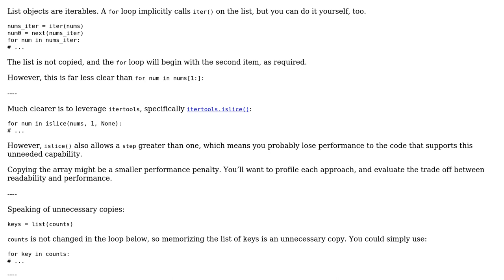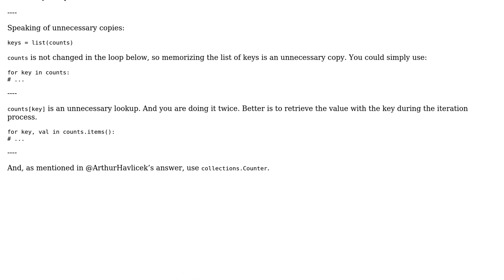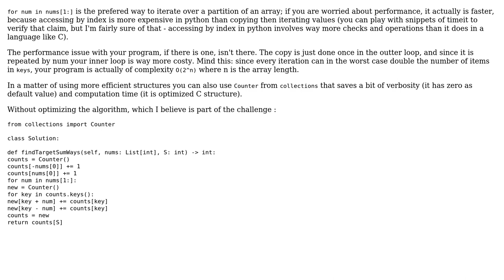Code Review: LeetCode #494: Target Sum (Python) (2 Solutions!!)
Code Review: LeetCode #494: Target Sum (Python)

With thanks & praise to God, and with thanks to the many people who have made this project possible! | Content (except music & images) licensed under CC BY-SA | Music | Images & others | With thanks to user NightDriveDrones user dfhwze user Arthur Hv user AJNeufeld and the Stack Exchange Network Trademarks are property of their respective owners. You are responsible for your own actions.